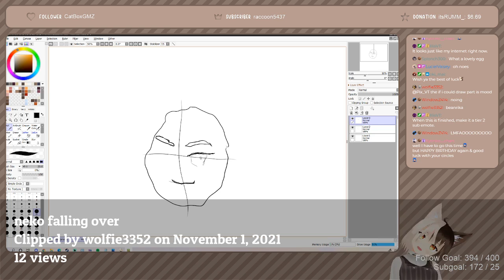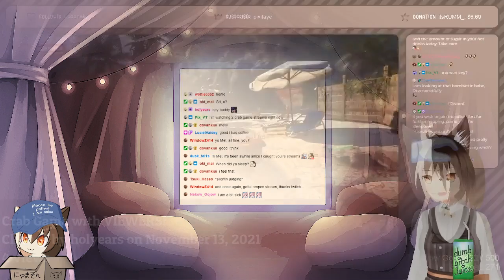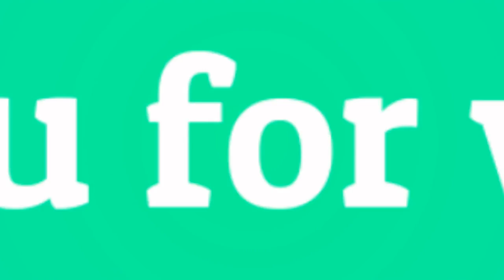10 Most Viewed @CaramelVT_ Clips November 2021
Check out caramelvt!